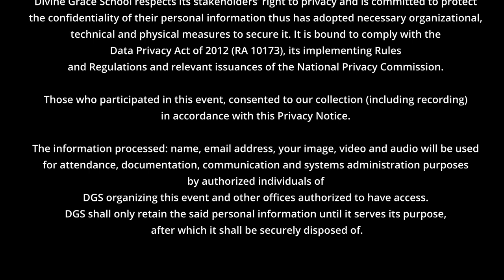Divine Grace School - Same Day Edit (SDE) Senior High School Graduation '22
This year, 2022, senior high school students have culminated their graduation day with this Same Day Edit (SDE) video presented towards the end of the program. Truly an unforgettable way mark this important milestone in their lives. Congratulations to all the graduates!